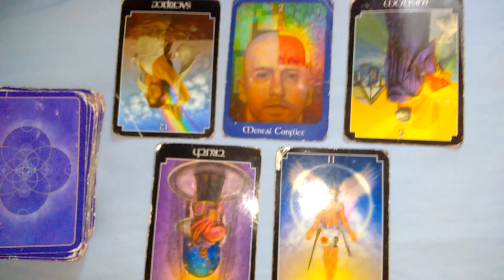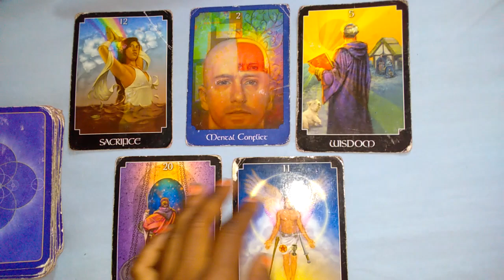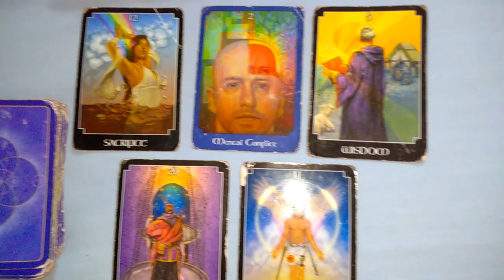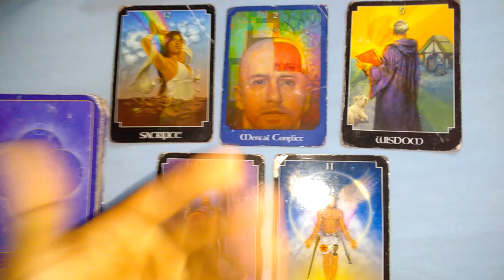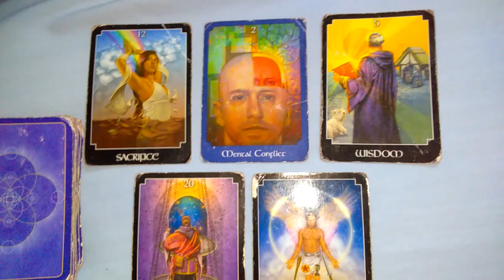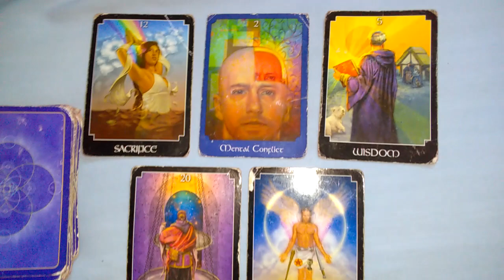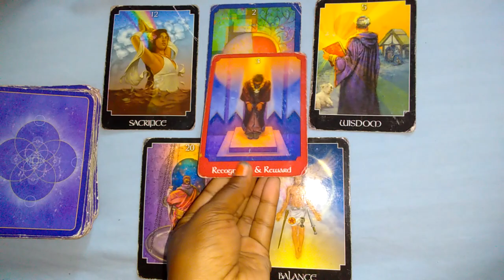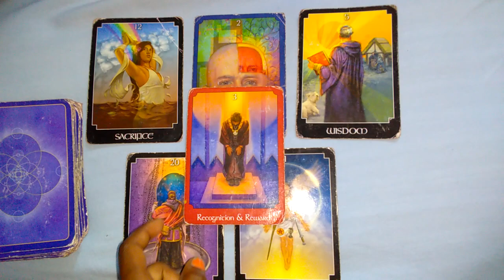Weekend Tarot Reading July 28-30, 2017